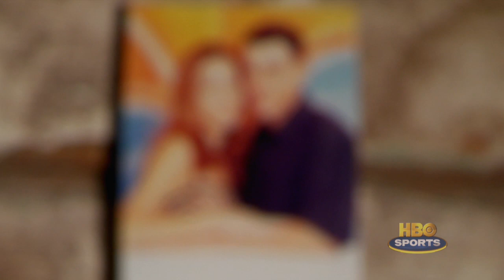HBO Boxing: Robert Guerrero Image (HBO)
Robert Guerrero opens up about how he and his family deals with his wife's battle with Leukemia.

With HBO GO, you can watch your favorite HBO Sports series and events on your iPad® iPhone® or Android™ smartphone. Free with your HBO subscription through participating TV